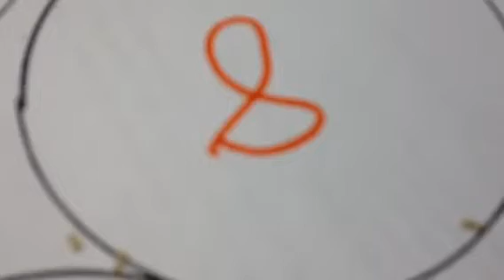Termites on orange marker